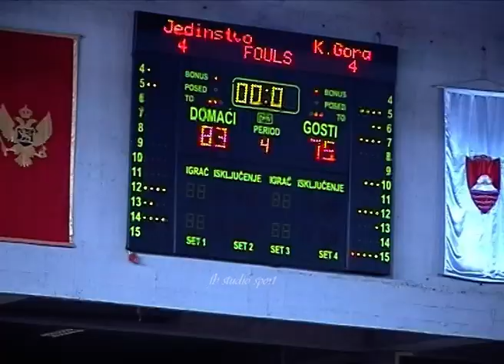ŽKK JEDINSTVO- ŽKK HIT ALPINEA 83:75 (2009)